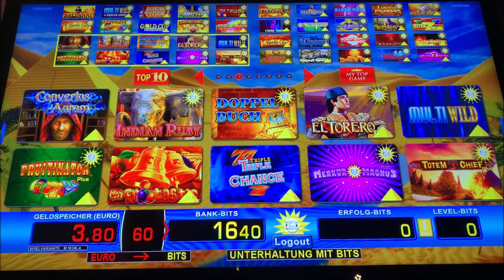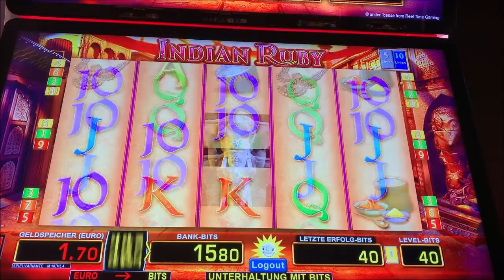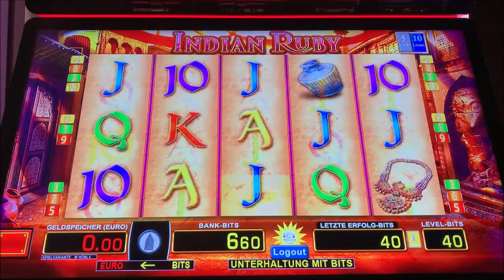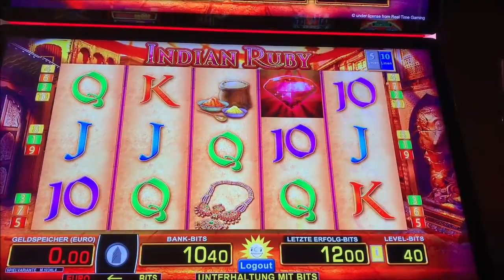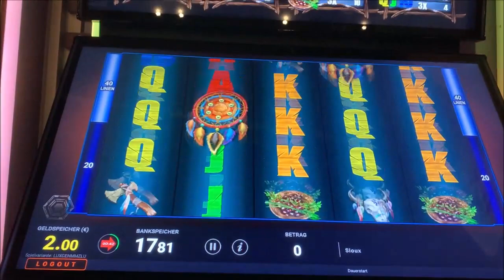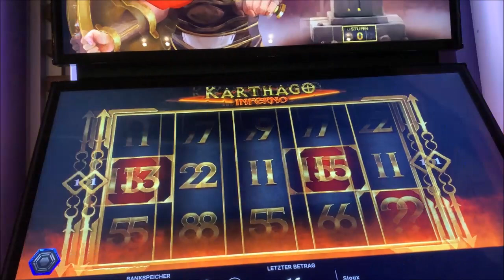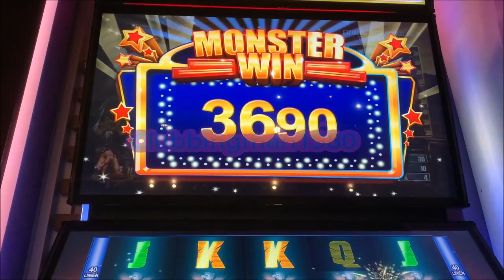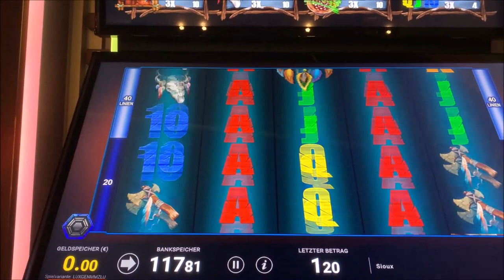Let's Play Merkur Magie, Novoline, Spielothek Tag 179 Teil 7